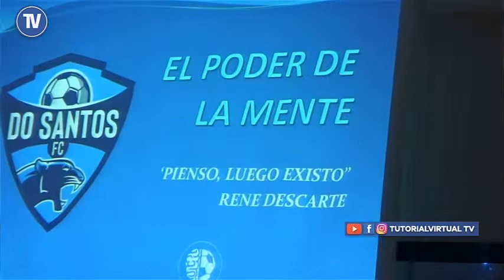Prof. Alexander De Los Santos Taller de Psicología Deportiva Tema El Poder de la Mente en la Cancha